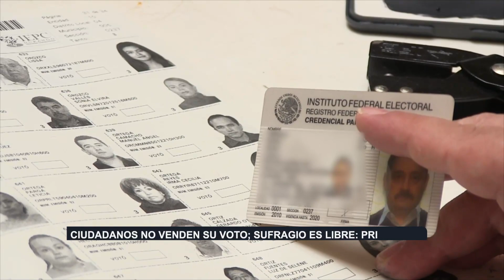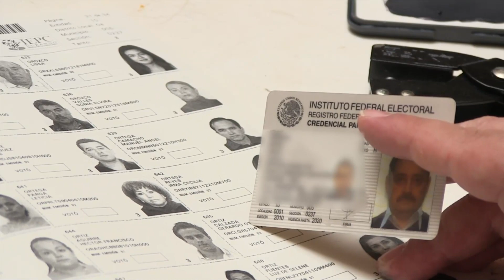Ciudadanos no venden su voto; sufragio es libre: PRI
--La apuesta que hacemos los partidos que integramos la alianza Fuerza y Corazón es que este dos de junio sea una gran fiesta democrática en la que haya la mayor participación de ciudadanos en las urnas. El voto es libre y la verdad es que el ciudadano no vende su voto, como lo ha dicho un partido expuso Arturo Yáñez Cuellar, expresidente estatal del PRI.